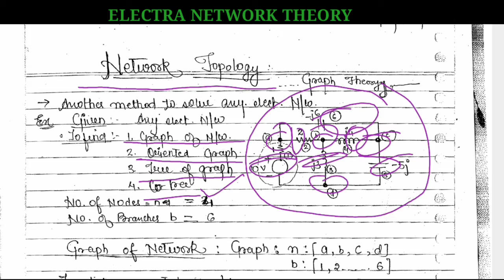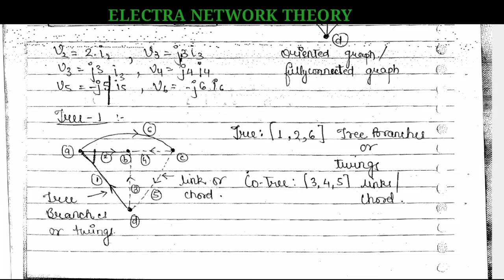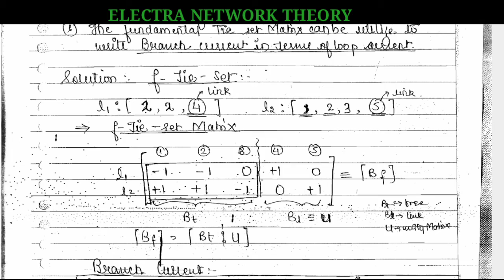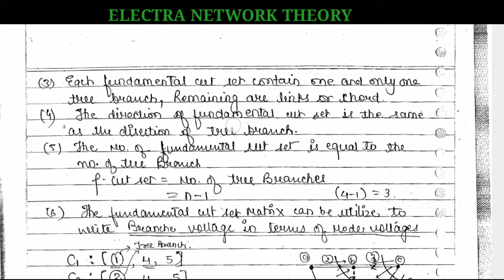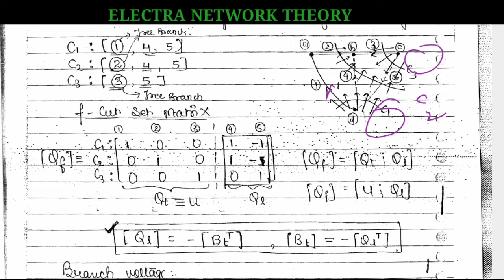LEC-7|| CIRCUIT THEORY || NETWORK TOPOLOGY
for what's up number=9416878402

Faculty:-
RAN SINGH YADAV
UGC_NET, GATE
MBA, M.TECH
RRB-JE
5YR. EXP

Electric circuit theory is one of the most vital aspects of electrical engineering. Understanding how components work individually and collectively is the basis for designing, manufacturing, and troubleshooting all kinds of electronic devices and systems. This article will cover the basic circuit components, laws, and parameters in electrical engineering.

In the simplest terms, an electric circuit is a pathway for an electric current to flow from one point to another. From a high level, every circuit has three basic components: